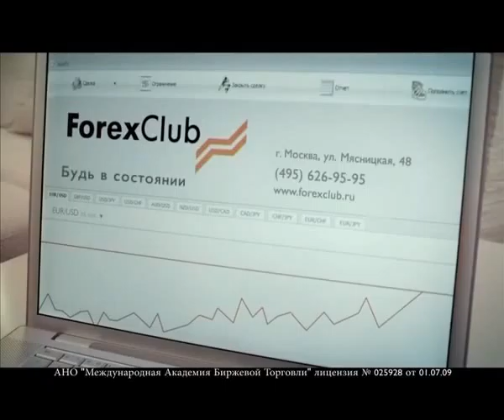Forex Club Научим во всем видеть выгоду!